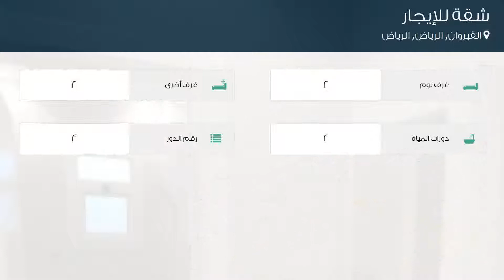شقة للإيجار في حي القيروان, مدينة الرياض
تفاصيل العرض:-

رقم: 4591687

ميزات:-

2 الغرف, 2 غرف أخرى, 2 عدد دورات المياه, 2 رقم الدور, سكني, تجاري, صالة